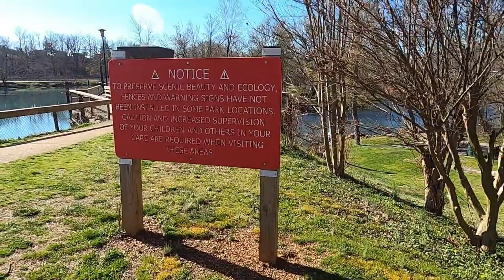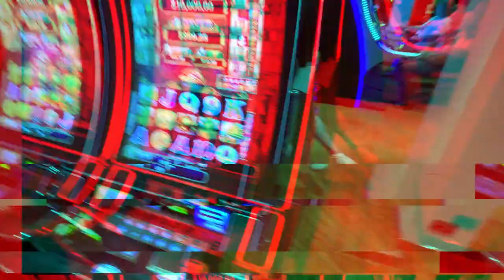Spring Break Cruise Day 1 & 2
Spring Break/ Senior Trip 7 Day Cruise